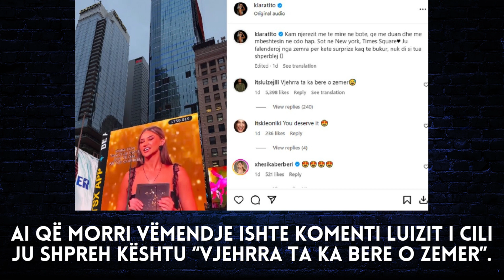Vjehrra i bën dhuratën mahnitëse Kiara Titos - 2023